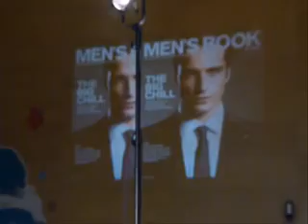20 2 14 pasarela antimoda bibliotecaCR wmv